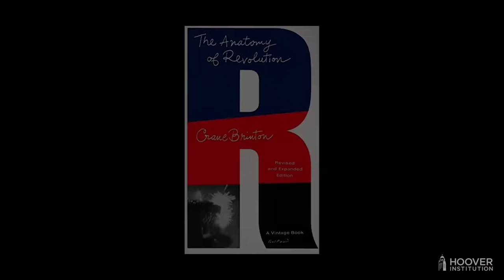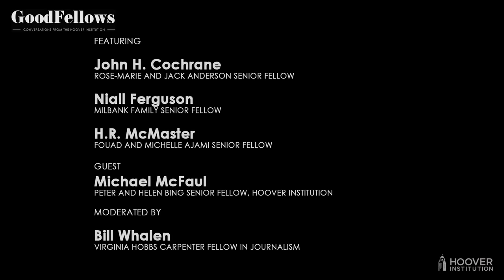A Soviet Reunion: Michael McFaul On Putin | GoodFellows: Conversations From The Hoover Institution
The war continues in Ukraine while peace talks go forward in Istanbul – the outcome of both endeavors anyone’s guess. Michael McFaul, a Hoover senior fellow and former U.S. Ambassador to Russia, joins Hoover senior fellows Niall Ferguson, H.R. McMaster and John Cochrane to discuss the chances of a settlement that’s mutually beneficial to the two warring parties and the West, Vladimir Putin, plus the possibility of hostilities escalating.